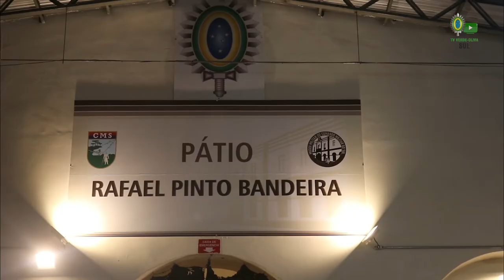Museu Militar do CMS participa da Noite dos Museus, em Porto Alegre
Pela primeira vez, o Museu participa do evento, que já está em sua sexta edição. Vinte espaços culturais estiveram abertos à população, de graça, na noite de sábado, 21.